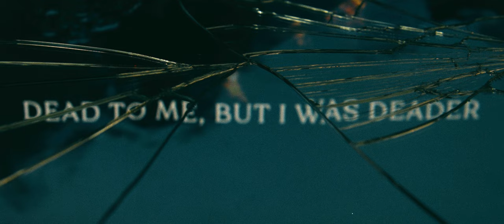Always Never - Shattered (Lyric Video)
Always Never - Shattered

LYRICS//

[Verse 1]

Broken hearted
We were torn
Vicious cycle
Loaded gun
I was stupid
We knew better
You were dead to me
But I was deader

[Pre Chorus]

So what
I wouldn’t replay

So what
We didn’t matter
Foolish hearts
Would end up shattered
Would end up

[Chorus]
Shattered
Would end up shattered (shattered, oh)
Shattered (oh no)

[Verse 2]

I fucking hate you
You left me guessing
Sleepless nights
Yeah I had questions
It feels so shameful
I should have know
But I was stupid
I felt so alone

[Pre Chorus]

So what
I wouldn’t replay

So what
We didn’t matter
Foolish hearts
Would end up

[Chorus]

Shattered
Would end up shattered (shattered, oh yeah)
Shattered (oh no)

[Outro]